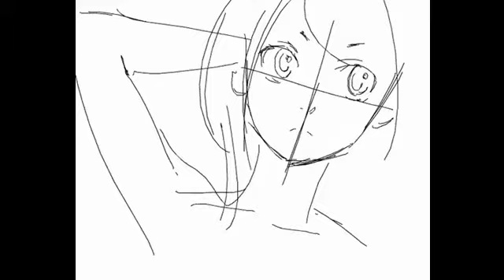MANOLO GALVAN SOLO PIENSO EN TI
Una imagen vale mas que mil palabras y expresarla graficamente es posible aunque alguien sea limitado en el dibujo Exquisita interpretacion de Manolo Galvan.